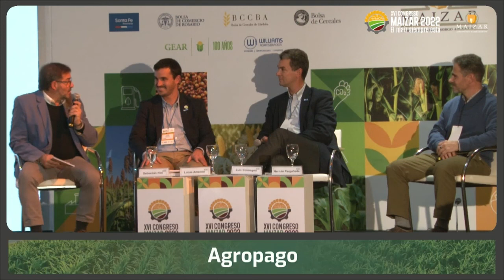EMPLEO JOVEN Y VALORES / ACDE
Moderador: SEBASTIÁN NINI - Periodista
Oradores:
LUIS COLMEGNA -Gerente General de LARTIRIGOYEN
HERNÁN PERGAÑEDA - Human Resources Business Partner de SYNGENTA
LUCAS AMADEO - Director Ejecutivo de JORNADEROS AGRO